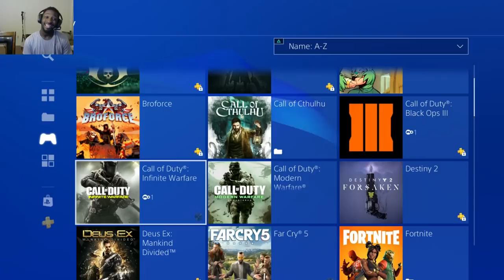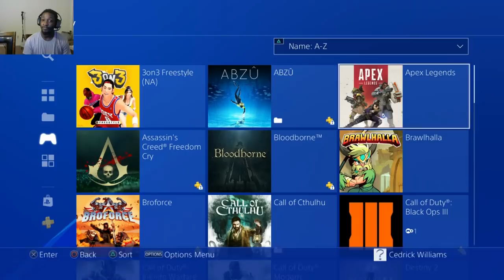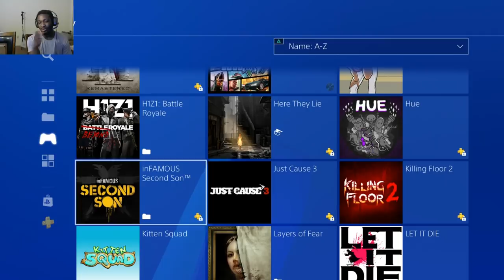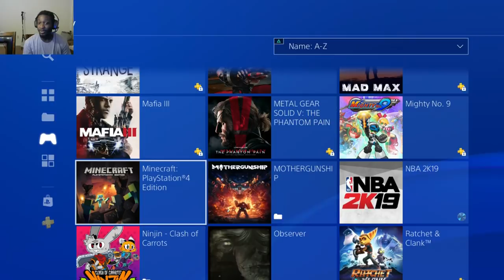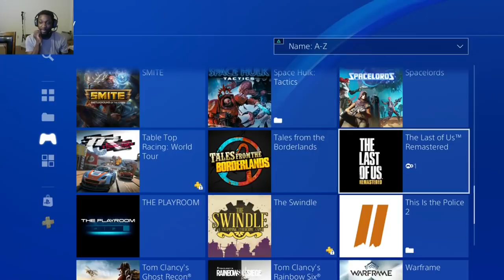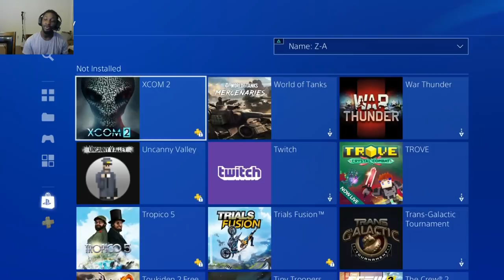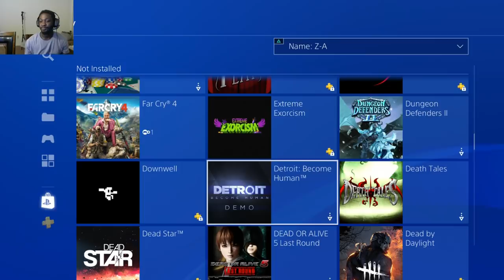ASMR Digital Game Store RP - Sign-up for Our Half a Penny Deal - Big Sale!!!